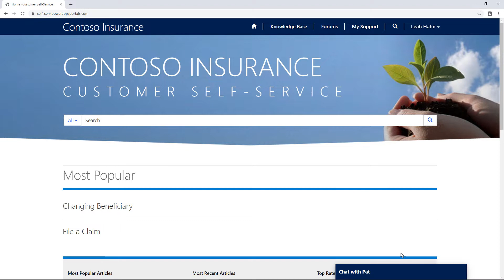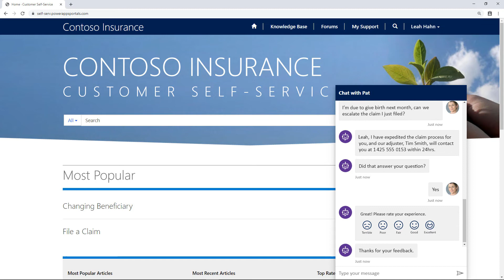Empowering intelligent insurance for policyholders with Dynamics 365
In this video, learn how a policyholder can easily file a claim and escalate the case with a virtual agent.

Microsoft is redefining how insurers do business by providing intelligent agent tools, delivering engaging policyholder experiences, and leveraging AI to improve interactions.